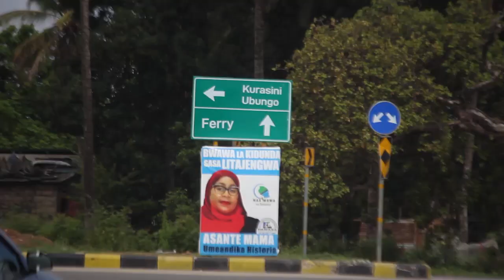ZOEZI LA USAFI KWA MWISHO WA MWAKA 2022 MKUU WA KIGAMBONI WILAYA YA FATMA NYANGASA AFUNGUKA HAYA.